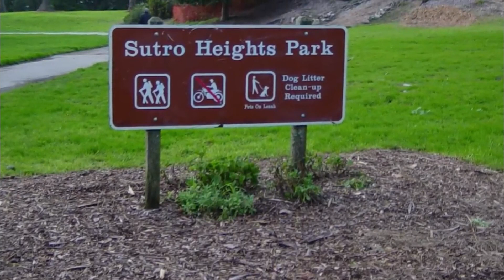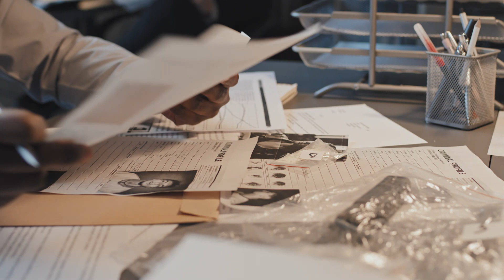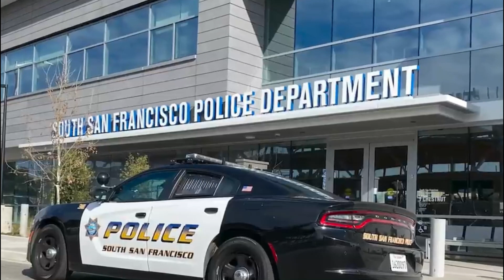4 Decades old SHOCKING Cold Case Finally Solved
Marissa Harvey: 1978 DISTURBING Cold Case of an ORPHAN Solved in 2021

After enduring 43 years of uncertainty, a disturbing cold case finally saw its resolution with a groundbreaking breakthrough in the investigation. This 43-year-old case had been one of the longest unsolved mysteries in history, leaving investigators and the public alike baffled by the lack of closure. However, thanks to diligent work by cold case detectives and the use of advanced DNA technology, critical evidence was uncovered, leading to the long-awaited arrest of the perpetrator. The resolution of this historical crime has brought closure and justice to the victims' families, putting an end to an unsolved mystery that haunted the community for decades.

Timecodes:
00:00          Intro
02:15          Marissa Harvey: A Life Full of Adventure and Kindness.
03:10          The Christmas Reunion.
04:05          The Tragic Trip to San Francisco.
04:57          Tragedy Strikes.
05:47          The Case Goes Cold.
06:32          A Breakthrough in 2021.
09:47          Closure and Justice.